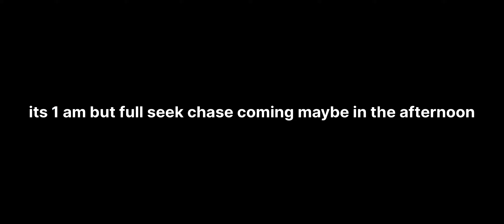[v0.98o] Doors Floor 2 in Minecraft (Big Update)